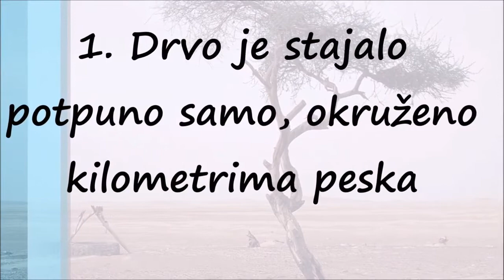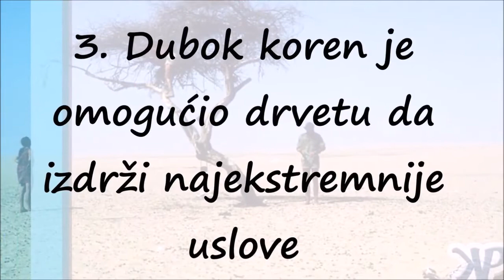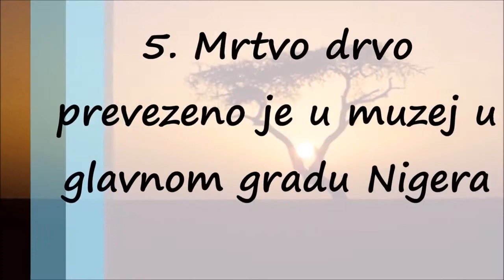Ovo je Najusamljenije Drvo na Planeti :(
Drvo u Tenereu, u delu Sahare koji se prostire preko teritorija Nigera i Čada, godinama unazad smatralo se najizolovanijim drvetom na svetu i tretirano je kao sveto, Božje drvo.

A kako i ne bi? Godinama, ono je stajalo usamljeno kilometrima peska daleko od bilo čega, a drugo najbliže drvo je bilo udaljeno čak 400 kilometara od njega. Ipak, čak ni to nije sprečilo jednog neopreznog vozača da ga „ubije“.

Saznajte i10 zanimljivosti koje niste znali o drveću

Regija Tenere je nekada bila obojena širokim i bogatim prostranstvima drveća i lišća, pa kada je čuveno drvo Tenerea niklo, sve se činilo prilično uobičajenim. Međutim, kako je Sahara napredovala, a pesak počeo da zauzima celo područje pustinje i regija Tenere je postajala sve suvlja i suvlja. Podzemne vode su presušile, a samo drveće s najdubljim korenjem je moglo da preživi. Ipak, ovo drvo izraslo je prilično, a njegovo korenje je dosezalo čak 30 metara, zbog čega je imalo kontakt s podzemnim vodama i nastavljalo da buja. Prolaznici u karavanima su mu se divili i čak ga nazivali „božijim čudom“.

Uskoro, jedino je drvo u Tenereu imalo dovoljno dugačko korenje da se hrani dalekim vodama. Sva druga vegetacija je nestala, a ovo drvo je iznenada stajalo usamljeno u prostranoj pustinji.

Kako je drvo postajalo sve popularnije, Francuzi (koji su tada imali kontrolu u toj regiji) odlučili su da pored drveta naprave bunar za potrebe svoje vojske, ali i svih putnika koji tuda prođu.

Pročitajte iZašto imamo običaj "da kucnemo u drvo"?

Kobnog dana 1973. godine, libijski vozač kamiona je seo za volan nakon koje kapljice više i jurio pustinjskom stazom sve dok konačno nije skrenuo s puta. Neverovatno, ali on je uspeo da udari u jedno jedino drvo koje se moglo pronaći u krugu od 400 kilometara. Udario je najizolovanije drvo na svetu i izbio ga iz korena.

Osmog novembra 1973. godine mrtvo drvo u Teneru je prevezeno u Narodni muzej u Nijameju, glavnom gradu Nigera.

Kasnije te godine, anonimni umetnik je podigao spomenik u znak sećanja na „najusamljenije drvo na svetu“. Napravio ga je od recikliranih cevi, bačvi i odbačenih automobilskih delova, a veruje se da je želeo da skrene pažnju na to da mehanizacijom i nedostatkom opreza uništavamo prirodu oko sebe.